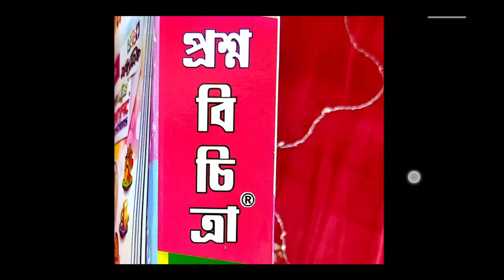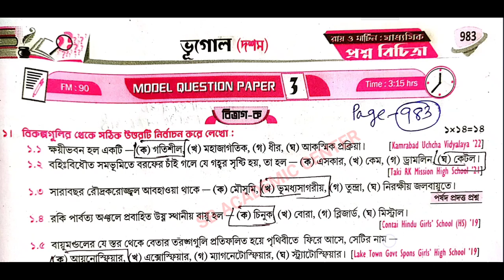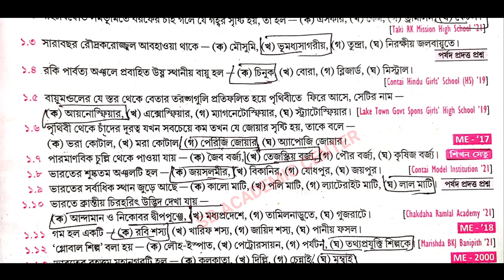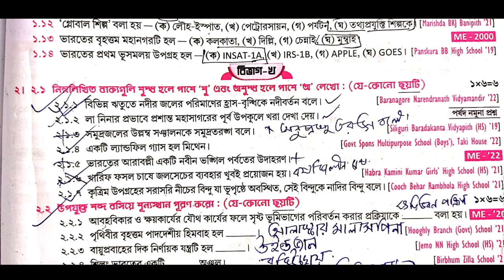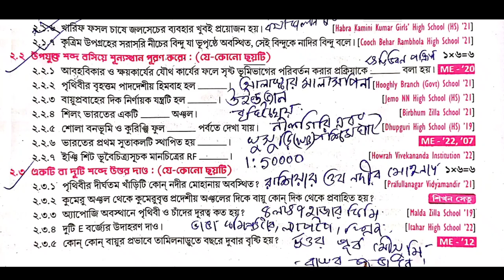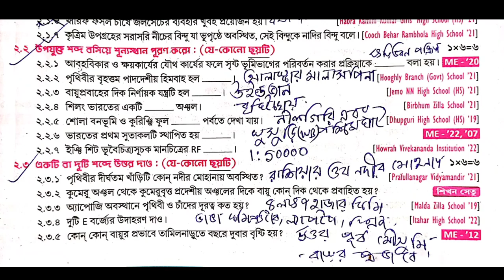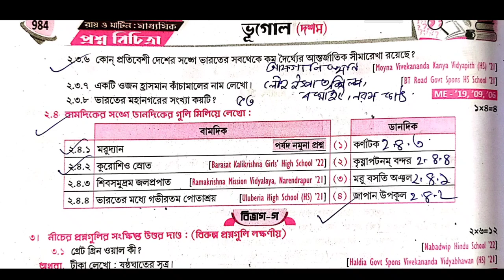Madhyamik 2024 Roy & Martin prosno bichitra/ Vol 2 Geography set 3 / Model Question paper 3 Page 983